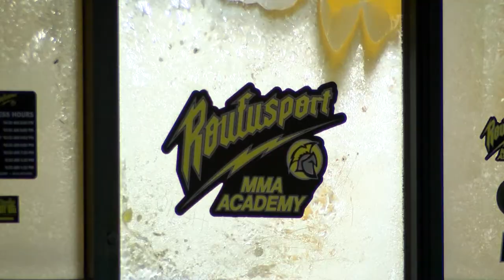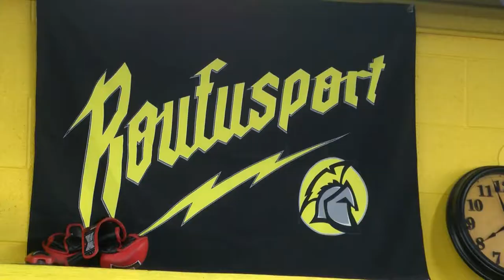MICHELE REPORTING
Michele McCormack Reporter/Anchor
samples from Milwaukee
other markets where she's worked:
WGEM Quincy
KWCH Wichita
KMBC Kansas City
WPVI Philadelphia